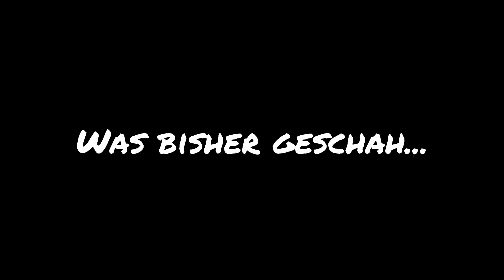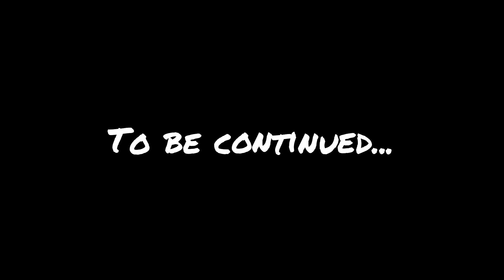Let's Play Mass Effect 2 [Deutsch] [Blind] #95 Größtes Diebesgut ever!